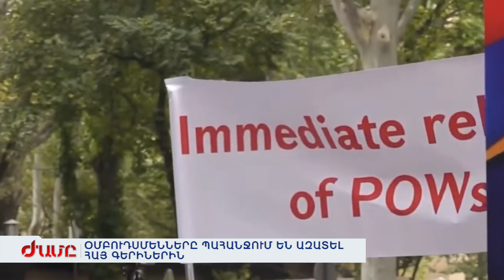ՕՄԲՈՒԴՍՄԵՆՆԵՐԸ ՊԱՀԱՆՋՈՒՄ ԵՆ ԱԶԱՏԵԼ ՀԱՅ ԳԵՐԻՆԵՐԻՆ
Հայաստանի եվ Արցախի նախկին օմբուդսմեններն այսօր առավոտից հատուկ ակցիա են սկսել: Նպատակն է՝ Միջազգային հանրության ուշադրությունը հրավիրել Բաքվի անօրինությունների, մարդու իրավունքների ոտնահարման, միջազգային կոնվենցիաների ու մարդասիրական իրավունքի լուրջ խախտումների վրա: ՄԱԿ-ի կլիմայի փոփոխության համաժողովին՝ ՔՈՊ 29-ին ընդառաջ Հայաստանի մարդու իրավունքների պաշտոնաթող պաշտպանները հերթով այցելում են Մինսկի խմբի անդամ պետությունների դեսպանատներ, ՄԱԿ-ի գրասենյակ, ակցիայի հասցեատերն է նաեվ Հայաստանի արտգործնախարարությունը: